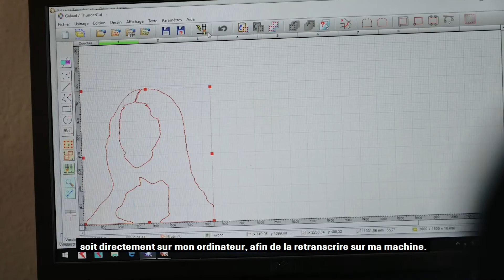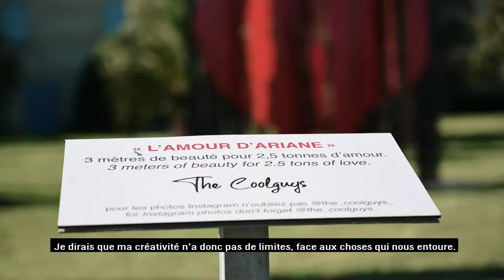The Cool Guys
The Cool Guys Saint Tropez - Teaser